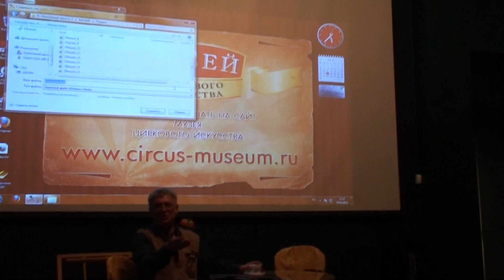Евгений Чернов / Мастерская Клоуна 3 (2012)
"Мастерская Клоуна", докладчик Евгений Чернов -
«Кто страшнее, уршух или лимень?» (о комизме сходств -- теория и практика).
Записано: 18 апреля, среда 16.00

Диалоги о профессии в интернет-музее Циркового искусства.
Форма диалога - Лекция и открытый диспут.

В музее циркового искусства по адресу: Москва. Пушечная 4, строение 1, пройдут диалоги по мастерству актера, которые включают в себя несколько открытых практических занятий.
Вход свободный.